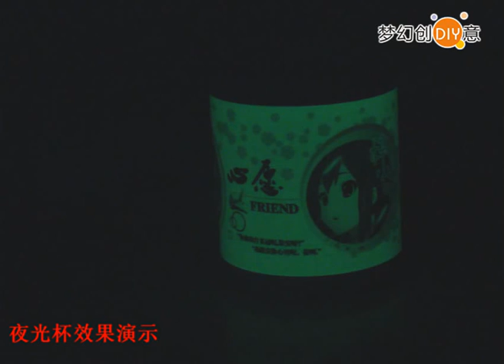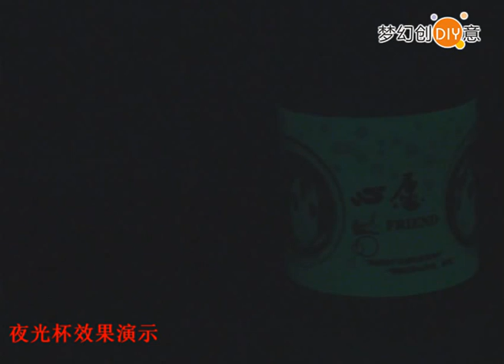Custom photo mug color changing display of creativity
STORE： cup hot water will only encounter discolored water temperature around 60 degrees Celsius, the color will be white from black cup, mug pattern can clearly revealed, the higher the temperature the faster color.